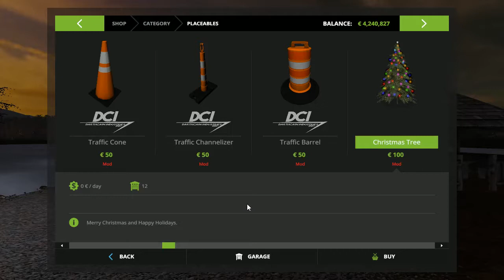Let's Play Farming Simulator 2017 Norsk Tor's Julekalender Episode 14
Sjekk ut episoden og se dagens fremgang på Tors Julekalender :-)
Lik del og kommenter for og hjelpe meg på og bli bedre, jeg er også på Facebook Instagram og twitter :-)